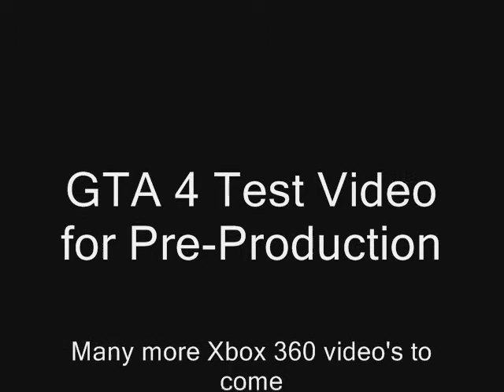Hostage Take Over "GTA 4"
Just a test video with a friend in Thompson Manitoba.  We plan on making a story video coming soon